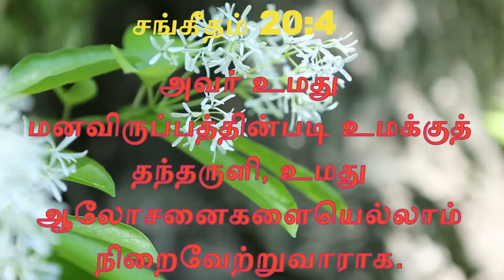இன்றைய மன்னா || ஜனவரி 16,2020 || சங்கீதம் 20:4